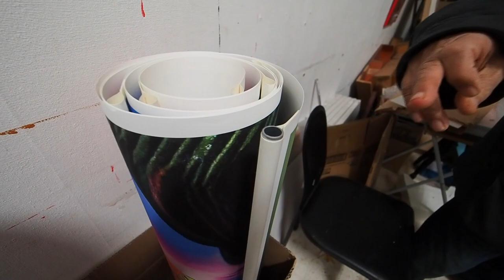【大判プリント作品の完成と、コンセプト解説】NAU21世紀美術連立展（特別招待作家）出品作・2023年2月8日(水)〜19日(日)国立新美術館にて開催！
『第21回NAU21世紀美術連立展』に、特別招待作家として作品を出品いたします。
シンポジウムも開催しますので、皆様のお越しをお待ちしております。

会期：2023年2月8日〜21日＊14日休館
時間：10:00〜18:00
会場：国立新美術館・展示室1A
特別招待作家：彫刻家・篠田守男／現代美術家・彦坂尚嘉

シンポジウム『芸術の本分と領域』
13:00〜／当日先着順15名（開場時間12:00)
パネリスト：篠田守男（彫刻家）／彦坂尚嘉（現代美術家）／栗本高行（美術評論家）／加藤力（コミュニケーションアーティスト）／宇田川宣人（NAU学芸員）
司会：坂口寛敏（東京藝術大学名誉教授）

💰【彦坂尚嘉の自己教育と言語判定法】ニコニコチャンネル
月額990円で月4回以上の講義がご覧になれます。

現代アーティスト・彦坂 尚嘉のYouTubeチャンネルです。

彦坂尚嘉（ひこさかなおよし）

1946年東京都生まれ。元立教大学大学院特任教授。独自に開発した《言語判定法》を駆使し芸術分析を展開する芸術分析家。日本ラカン協会会員。有限会社：気体分子ギャラリーの代表取締役社長。

彦坂尚嘉の作品をネット販売しています

【彦坂尚嘉の著書】
『反覆 新興芸術の位相』新装復刻増補版（アルファベータブックス）

『彦坂尚嘉のエクリチュール―日本現代美術家の思考』（三和書籍）